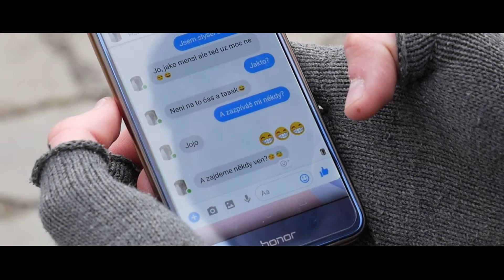CHAT (short film)